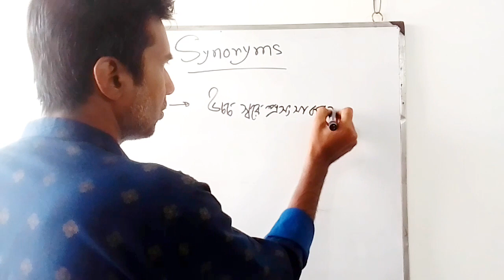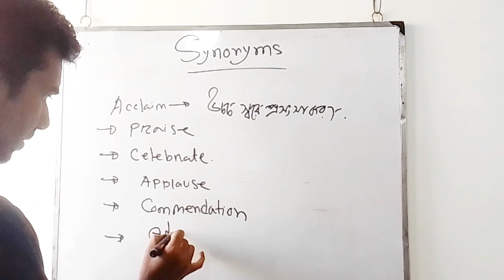acclaim synonym । synonym and antonym । synonym in english ।synonym in hindi ।